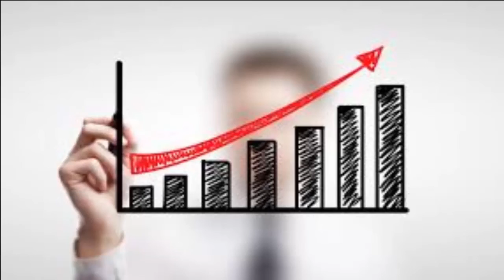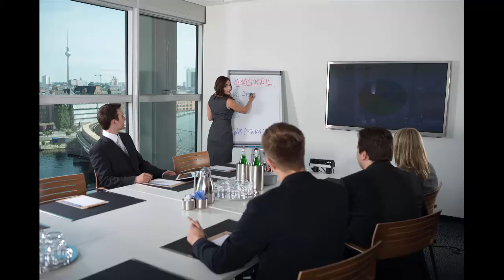Difference Between Hard Work And Smart Work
दोस्तों मेरा आप से अनुरोध है की सिर्फ एक बार इस विडियो को आप पूरा देखे। में दावे के साथ कहता हूँ की इस विडियो को देखने के बाद आपकी लाइफ में कुछ बदलाव तो आएगा ही आएगा।